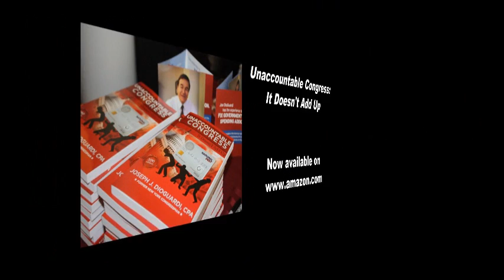Curtis Wright Interview with DioGuardi 03-22-2012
Truth In Government is a Public Watchdog Organization Dedicated to Fiscal Responsibility and Financial Accountability in the Federal Government. Through the Promotion of Honest Budgeting, Professional Accounting Principles, and Improved Financial Management, Truth In Government Aims to Increase Public Awareness About the Lack of Transparency, Independence, and Accountability in Federal Spending Practices.